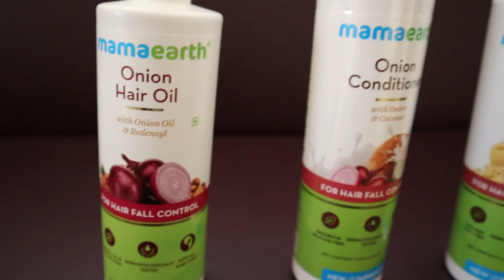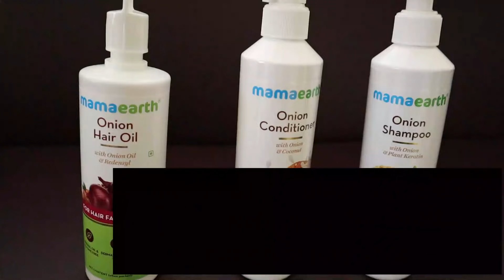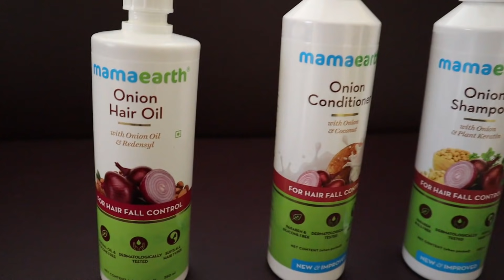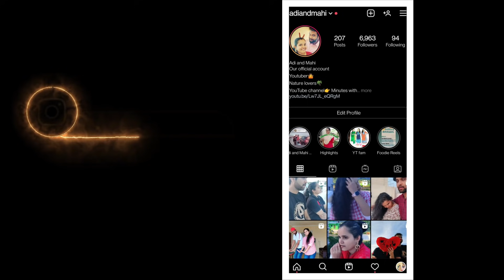Blindfolded பல்லி eating challenge | Prank on wife Adi and mahi pranks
Blindfolded பல்லி eating challenge | Adi and mahi pranks